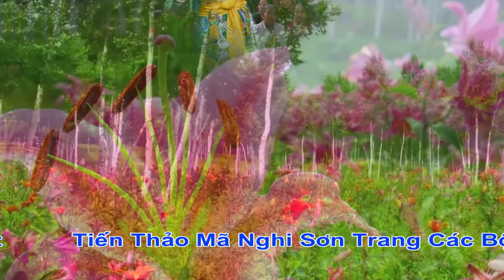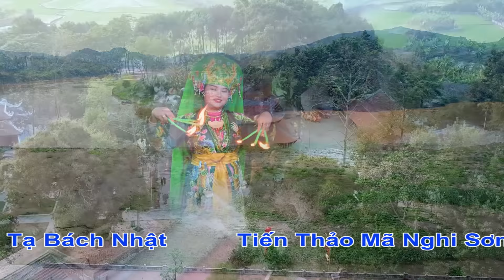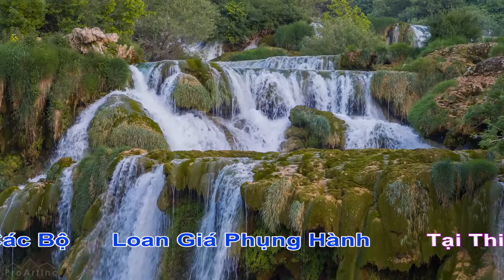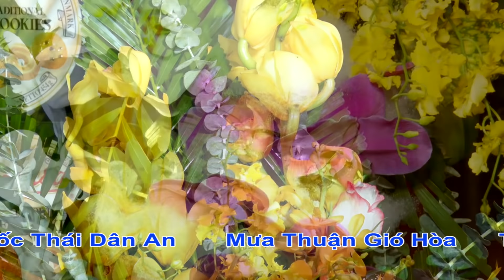Chầu Văn Thanh Long 36 Giá Nức Lòng Người Nghe . Thanh Đồng : Đào Thị Lệ Thu 2021